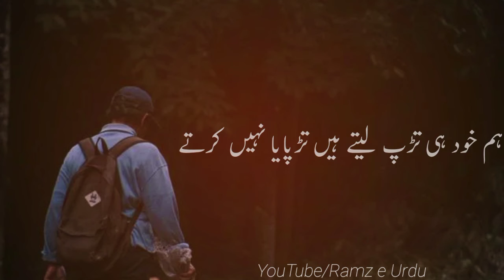sad Urdu gazal |sad Urdu poetry | bewafa poetry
Poet_Unknown